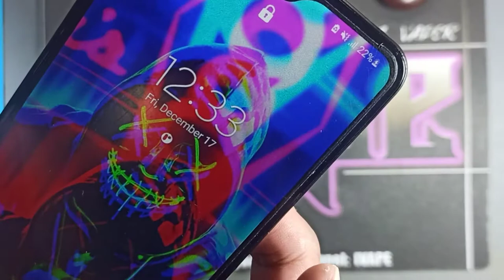SAMSUNG GALAXY A10s NOT CHARGING PROBLEM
Samsung Galaxy A10s Not Charging cause of Water Damaged and How to Replace Charging Pin or Port?? Bonus Tracks How to Disassembly with Helping Tip's Healthy Guide's and Simple Basic Technique's Only Here My YouTube Channel ivape

jhayrzero blog
mhayadn blog
sahlee lauren blog
iam kenj nantes blog
planetball roblox games and animation blog
chriscon blog
kusina ni kuya jojo mo blog